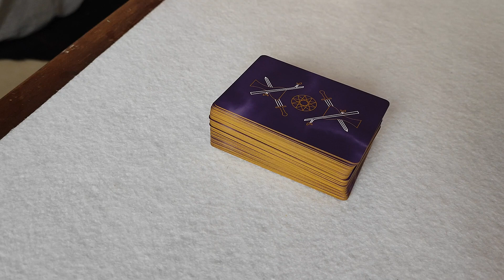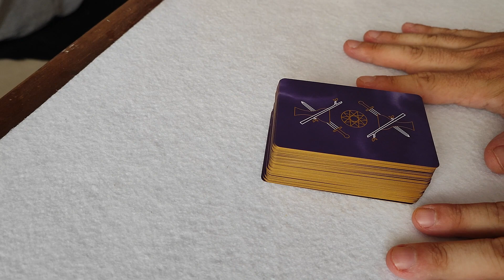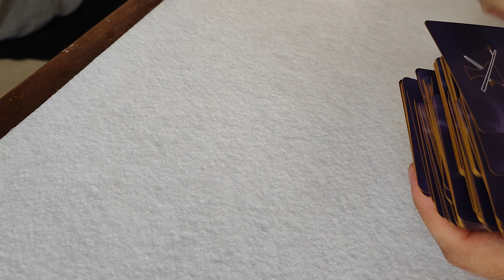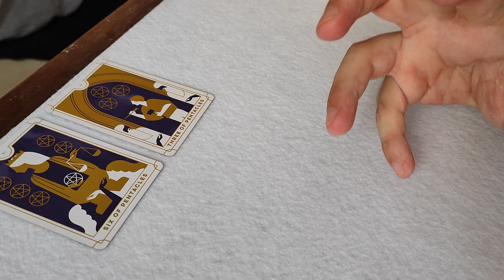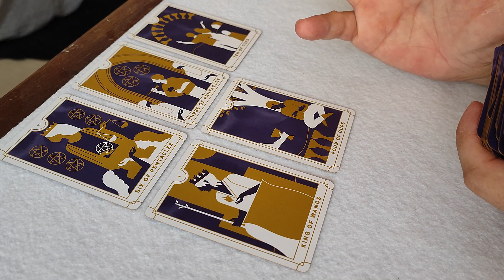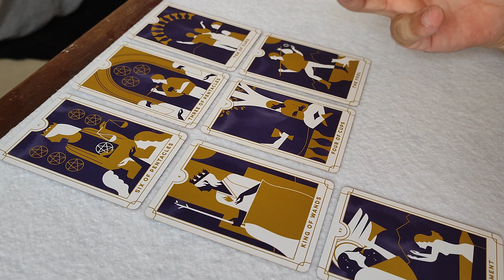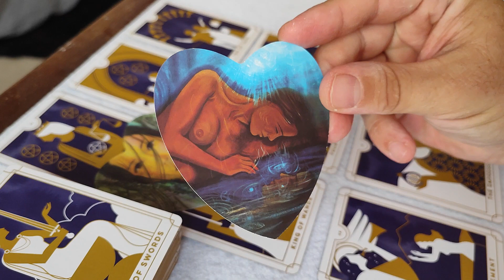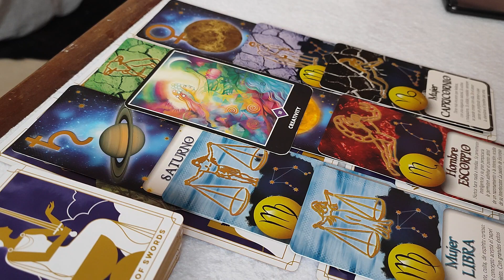Prossime 48 ore: Le Parole che Stavate Aspettando💥 Wow Che Passione!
Libro consigliato 'Silenzio' di Romano Battaglia
Everyday Tarot Mini
Lovers Oracle
Osho Zen Tarot